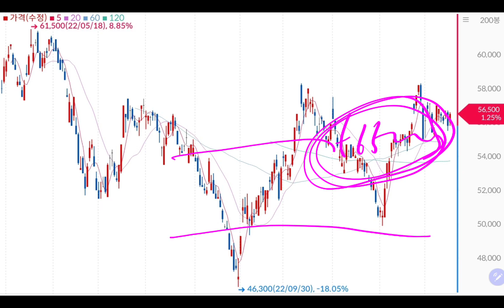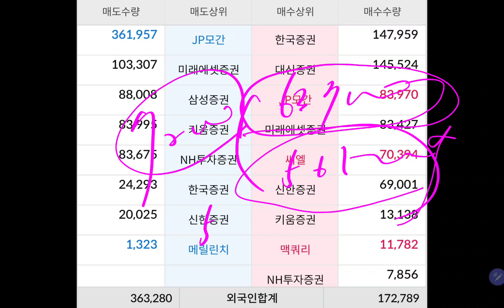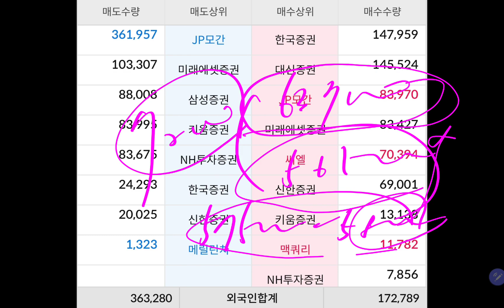(23-2-16-5) 내 싸랑 삼성전자 ❤️❤️💥💥